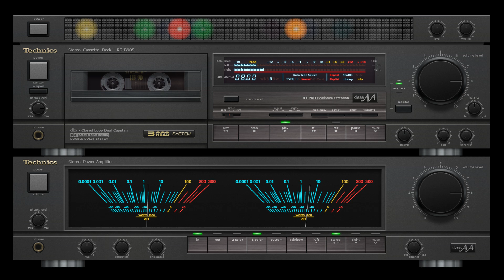Skylark-Suites For My Lady~I'll Have To Go Away